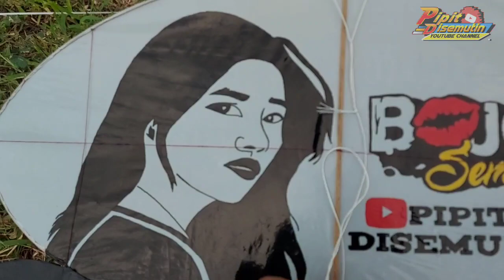EXPERIMEN LAYANGAN GIVE AWAY MENUJU 50 RIBU SUBCRIBE